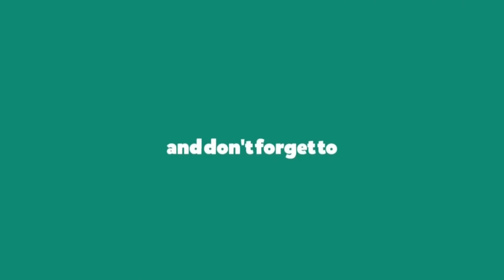1 BHK FULLY FURNISHED ON SALE SECTOR 30 KHARGHAR 47 LAKHS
THIS 1 BHK FULLY FURNISHED FLAT IS IN SECTOR 30 KHARGHAR FOUR FLOOR BUILDING WITH LIFT FLAT IS ON FOURTH FLOOR NEAR BY ALL FACILITIES AVAILABLE SOCIETY REGISTERED CONVEYANCE DEED IN PROCESS WITH STILT CAR PARKING